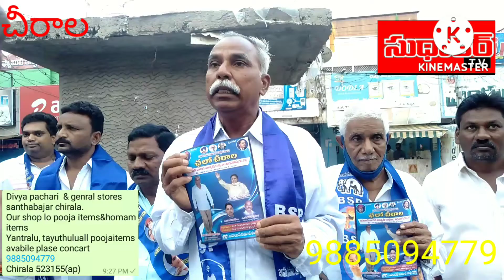2/8bapatalagillachiralalo municipal karyalayam lo national flag maker pingali venkaiya 75va jyanthi.